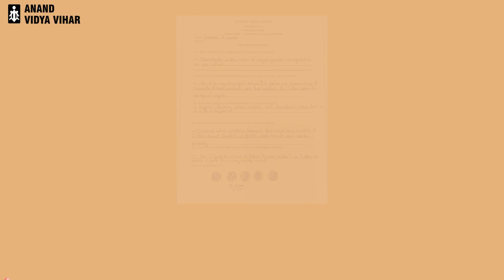RIDS ACTIVITY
Environment Day celebration at AVV took a remarkable shape with promoting organic farming by the inauguration of veggie garden ,"Chlorophylla".
Flowering plants,vegetables and medicinal crops will promote  a sustainable eco system and grade 8 and eco club students under the guidance of Ms.Nalini Iyer and Mr.Nikul Patel,faculties, in the presence of our ecosystem expert, Dr.Sonal Prakashkar gave an initiation to it and this was yet another highlight!

Environment day celebration should be an every day matter and so this day signified just the start...
We mean walk the talk!!